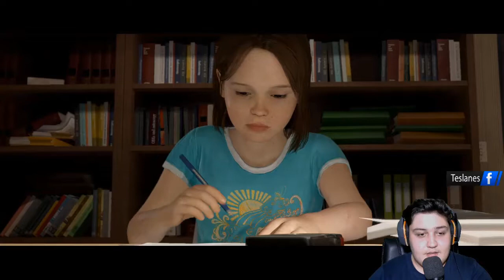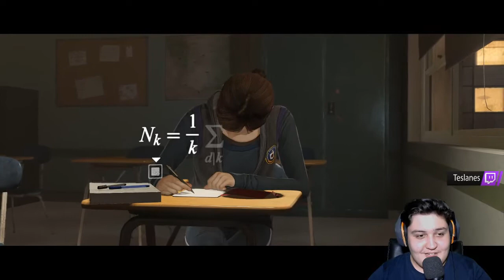Askeri Eğitim Beyond Two Souls 2.Bölüm Pc Türkçe Oynanış